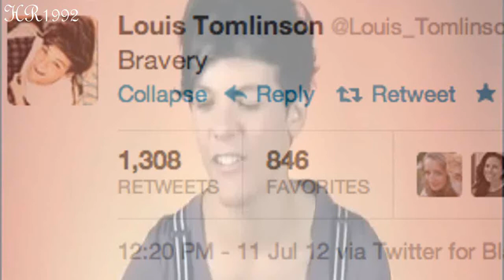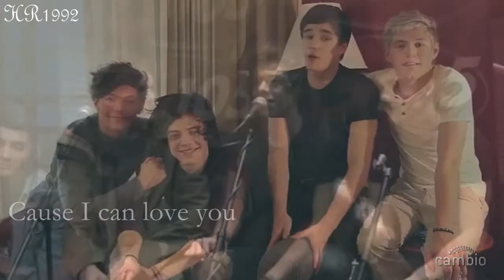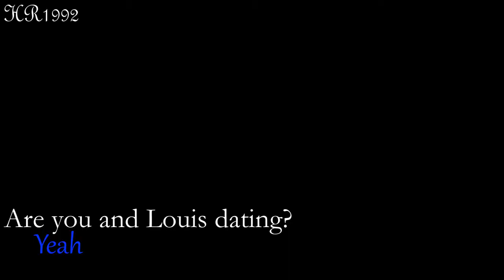Louis + Harry :: Brave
The clips I found on this website, which is amazing!